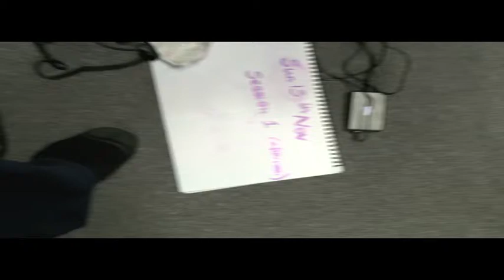Harriet explains an Experience of Heaven ! And prays for others after ! [N]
Harriet shares how she prayed for an of experience of Heaven on the Saturday. Then she describes what happened next!

This was Sunday evening 15th Nov'15 at Whitstable. Robin (who introduced her) asked Harriet to share and then encouraged her to go to pray for others.
 Herbie (the guy in red T shirt) was encouraging her earlier that day so that's why he was so pleased that she was stepping out!

[Apologies that we didn't keep up on the camera ! I've included the beginning for clarity although it has a lot of camera movement. Enjoy! ]

N = Normal Quality Video - not HD